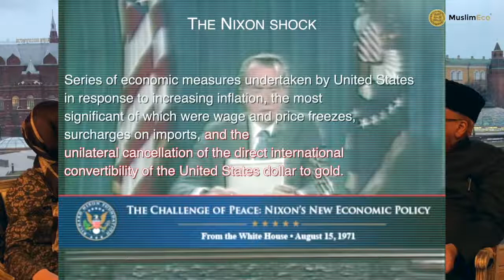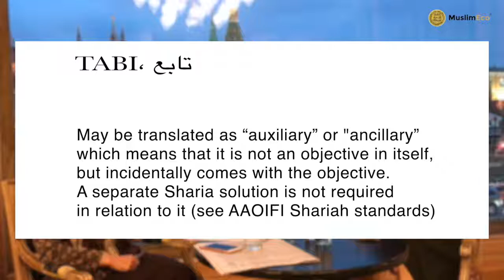Mufti Taqi Usmani about Islamic Finance in Russia, Fiat money and Cryptocurrency (Part I)